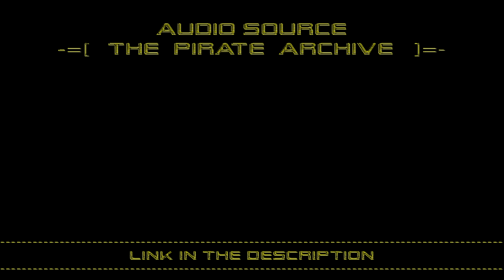92.4 Mhz, Radio Invicta (1982-09-12) Show with Tony Johns & Chris Hill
Radio Station: 92.4 Mhz, Radio Invicta
Broadcast: Show with Tony Johns & Chris Hill
Location: London (UK)
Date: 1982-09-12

Hosted By : Tony Johns & Chris Hill
Mastermixes Dj' :
Slogan : "Soul Over London"

Source : The Pirate Archive.net
Origine Bitrate: 80 Kbps mono
Restoration: Yes (PAN, EQ, Amplitude Ehanced, dB+- 320 kbps)
Reconstruction: No (face A to B or other)